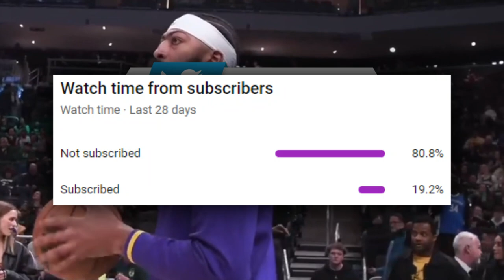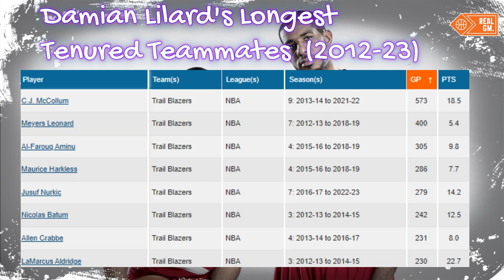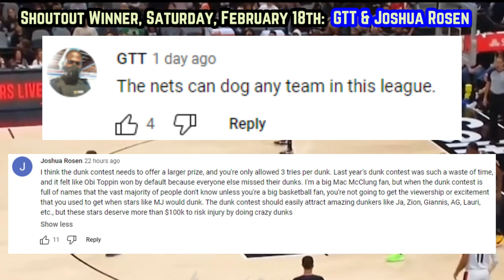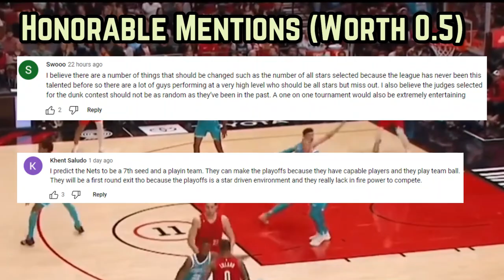Why Damian Lilard Doesn’t Get Respect…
Which player has shockingly played the 2nd most games with Dame? Have we accurately judged his career because of that-especially in the super team era, which many label as toxic.